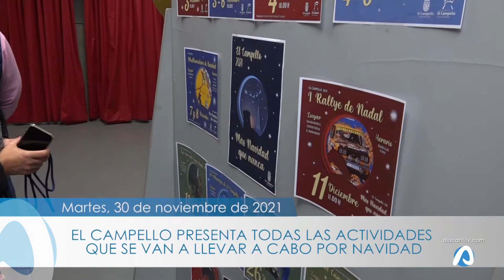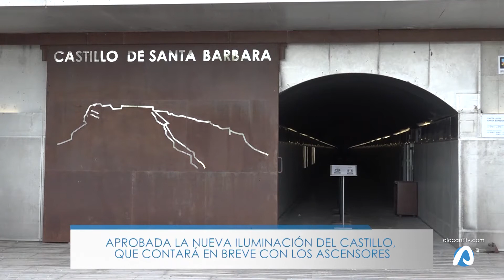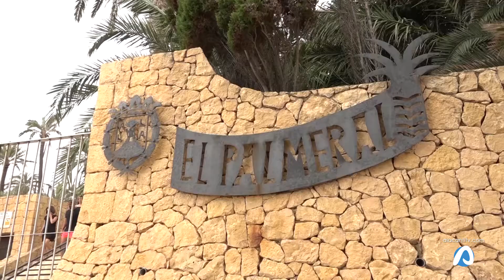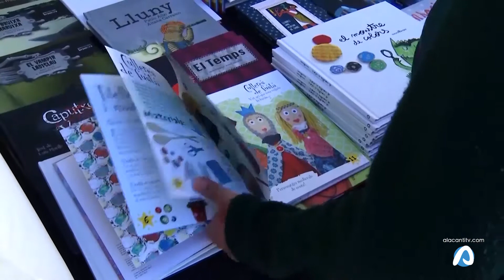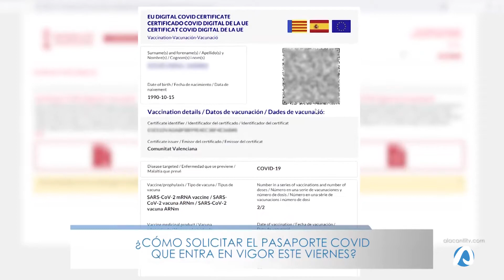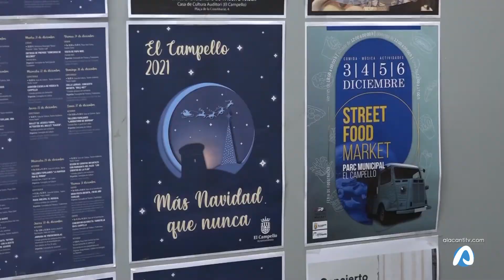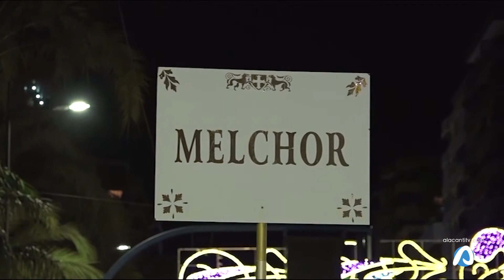INFOALACANTÍ 30 DE NOVIEMBRE